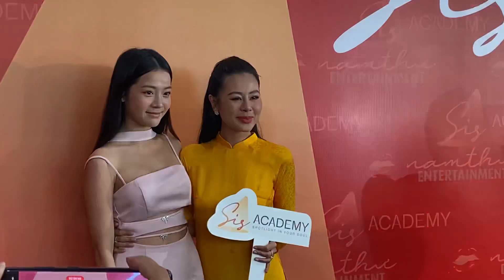Nam Thư khen Mỹm Trần cao ráo và Hai chị em rất thân nhau tại buổi khai trương của kiều nữ làng hài